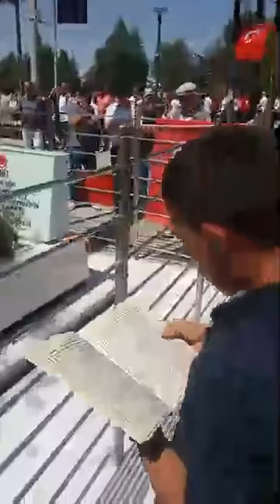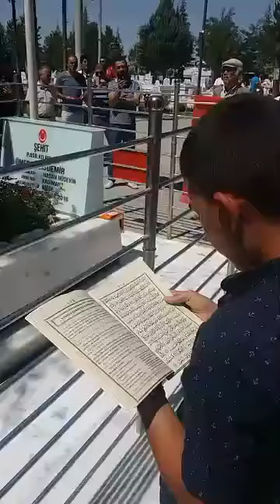Kandıra'lı 41 Genç Kahraman Şehidimiz Ömer Halisdemir'in Kabrinde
41 Kandıralı genç 15 Temmuz darbesinin seyrini değiştiren Kahraman Şehit Ömer Halis Demir'in Niğde'de bulunan kabrini ziyaret edip kabri başında 41 Yasin-i Şerif okumak için Niğde'ye gittiler.